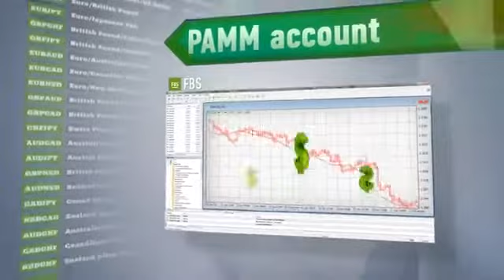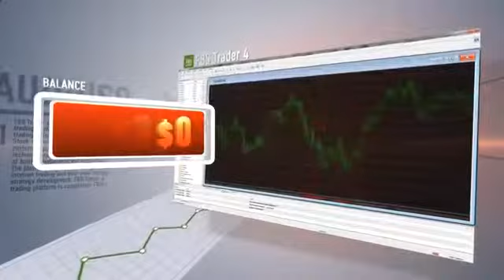Watch Free Forex Signals - Free Forex Signals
best trading platform best FOREX signals best FOREX trader trade like a pro trading success trading signal Mike Metheral hangoutsonair meta trader 4 FOREX success FOREX trading signals forex free signals forex trade make money FOREX youtradeFX Investment TRADING SIGNALS Trading financial investing technical currency exchange analysis Analysis foreign Finance Economy FREE Market online Stocks Stock BEST forex signals forex money trade signals free forex signals make free forex free signal